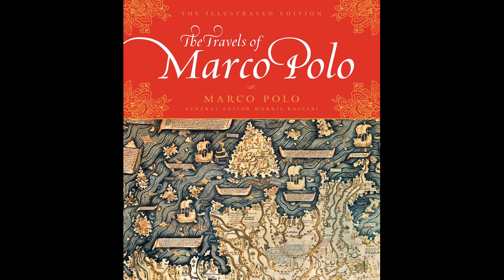Famous Explorers of History| Marco Polo | Columbus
There have been numerous explorers in history. From legendary Marco Polo to the massively popular Christopher Columbus, these people never accepted what was bestowed, rather set their sight on the unknown and unheard lands. The result of this was the huge movements of people. People carried their culture with them and slowly the world as we know it today, came to existence. . .

Specially selected books :

1 Marco Polo: From Venice to Xanadu

2 The Last Crusade: The Epic Voyages of Vasco Da Gama

3 Columbus: The Four Voyages

4 Over the Edge Of The World( Ferdinand Magellan's journey)